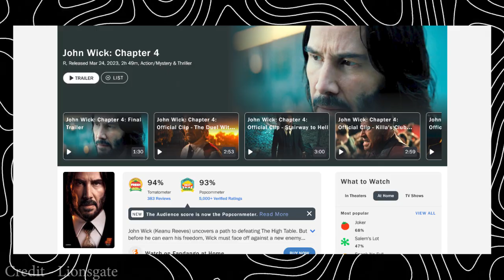John Wick Chapter 5 (2025) TRAILER | First Look | Keanu Reeves | Lionsgate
The future of John Wick: Chapter 5 is uncertain, especially given the events of John Wick 4, but the prolific dog-loving hitman could still return.